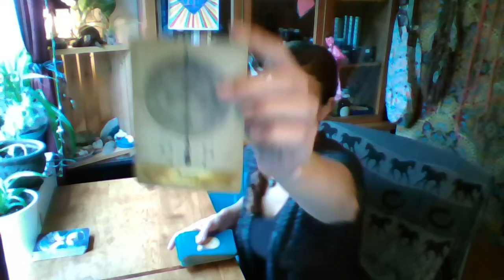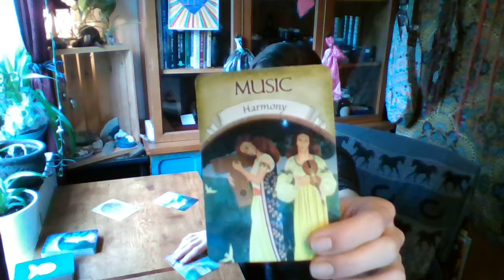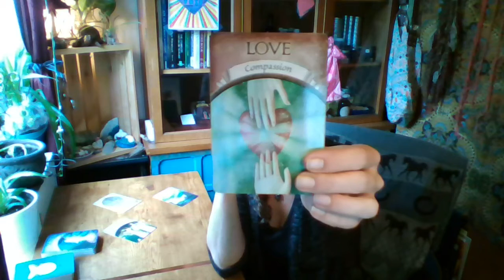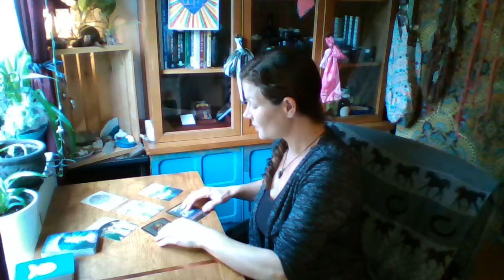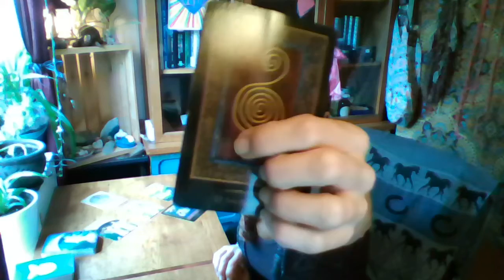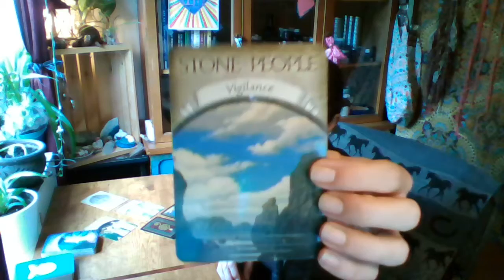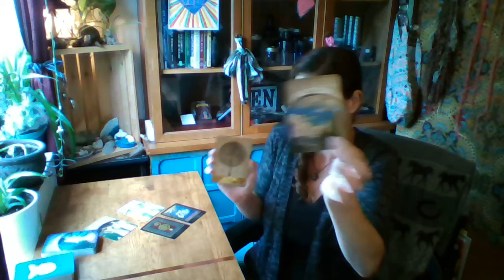Scorpio November 2020 General Energy Reading. Stand Strong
visiting. I am honored to have you here.

Shandra Lynn

Thank you for the blessings.